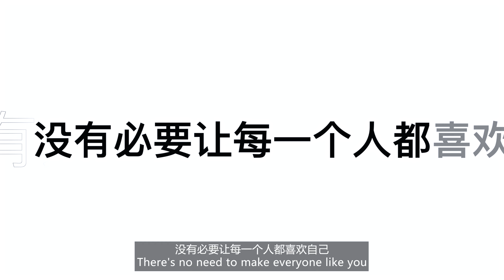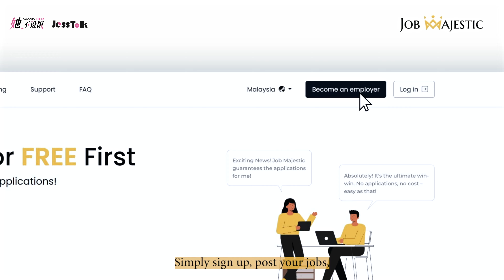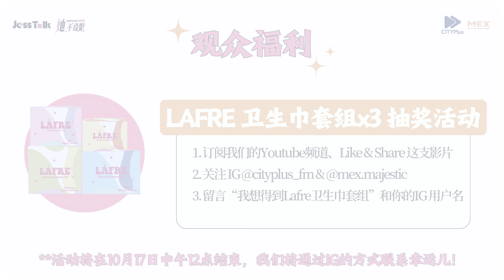【ENG SUB】她、不设限EP2 | 女生在商场就只能被看不起？| 你看过她不为人知的一面吗？｜网红光环下的商业智慧？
[EmpowHER 她、不设限] 第二集

此节目由 CITYPlus 与 MEX 为您呈现。
你印象中的Inthira是怎么样的呢？一个喜爱穿睡衣拍搞笑视频的网红？与老公Jeff拍摄的段子？但今天，她将颠覆你的印象！在本期视频中，Inthira不仅展示了她的商业智慧，还分享了她作为一个企业家的心路历程！

在这个访谈中，让我们以不一样的角度来认识她吧！

视频亮点：
1.如何在网红身份与企业家角色之间找到平衡？
2.创立LAFRE GLOBAL和Crown的背后灵感与挑战！
3.真的能把员工当作是朋友？
4.女性在商业世界角色只是老板娘？
5.如何在众目睽睽之下坚持做自己？
6.如何保持高能量？

别忘了参与我们的抽奖活动！
LAFRE卫生巾套组 x 3
2. 关注IG@cityplus_fm , @mex.majestic
3. 留言 “我想要得到Lafre卫生巾套组”以及你的IG用户名。

听众们，您们还想看哪位企业家的分享？欢迎在评论区留言告诉我们！🙌🏻